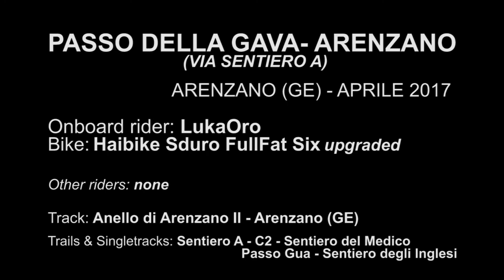Passo della Gava - Arenzano (via Sentiero A) - MTB Liguria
Discesa dal Passo della Gava ad Arenzano per i trails Sentiero A, C2, Sentiero del Medico, Passo Gua e Sentiero degli Inglesi, filmato da LukaOro su Haibike Sduro FullFat Six upgraded.

Track: anello di Arenzano II - Arenzano (GE) - Aprile 2017.